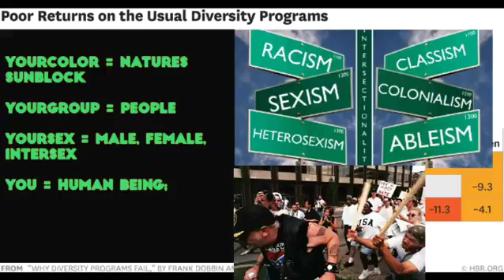Mental States of America: diversity training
Hello Internet,
Diversity training is code switch.
Learn the language.
Understand the process.

Categorizing people, based on identity, is a derivative of segregation.

Alec, 2017, fall, experience, behavior modification, behavior conditioning